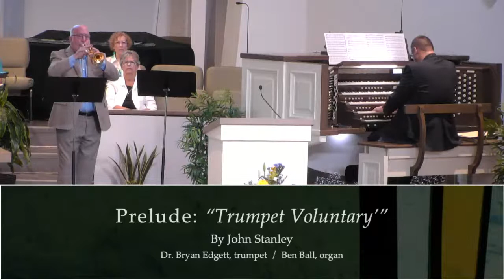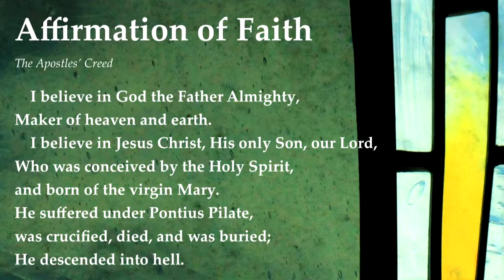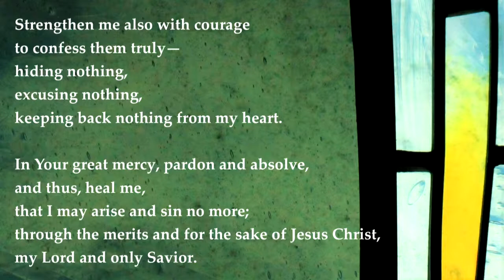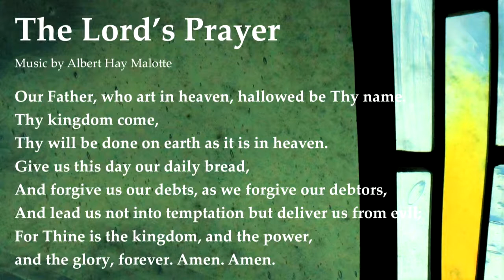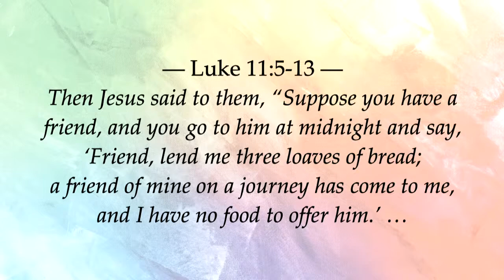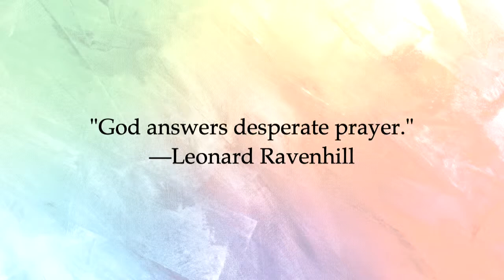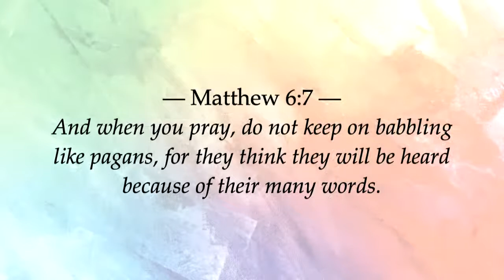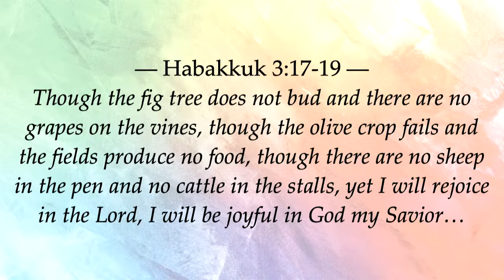New Hope Traditional Service September 19, 2021